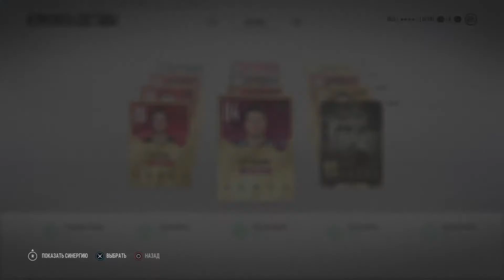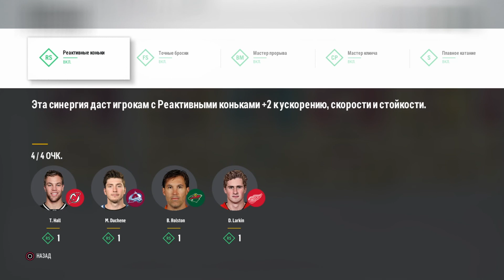NHL 18 - Pack Openning 09.10.17 - Jonathan Toews (87), Panarin (86), Dany Heatley (91, Legend) /18+/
My Packs (WCW99nWo) and My Friend Packs (RUSSIAN VOICE)
На видео только мои паки))